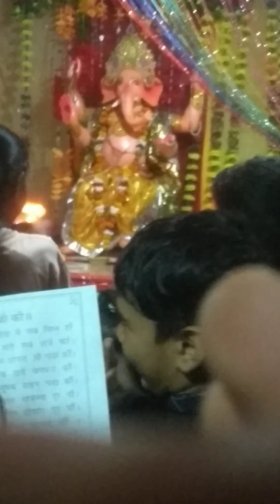ganpati bappa morya Mangal murti morya 🙏||shweta Sharma vlog